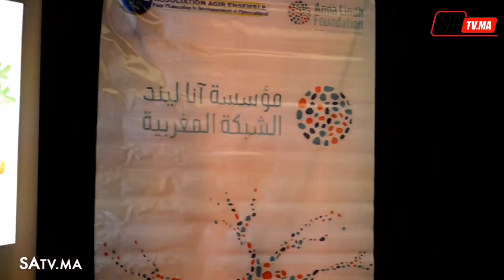التلوث البيئي والغبار الاسود يثير قلق الشبكة اناليند والجمعيات البيئية بالقنيطرة